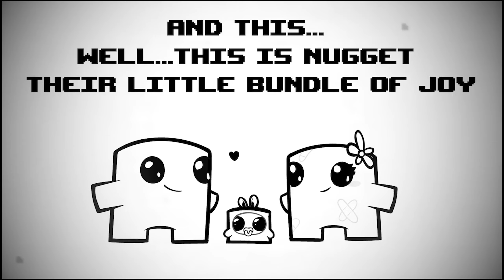Super Meat Boy Forever Interview(w/ Tommy Refenes) @ Pax East 2019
Aaron speaks with Tommy Refenes about the Team Meat's latest creation - Super Meat  Boy Forever.

Super Meat Boy Forever, Super Meat Boy, Team Meat, Tommy Refenes, Bandage Girl, Nugget, Pax East  2019, Pax East